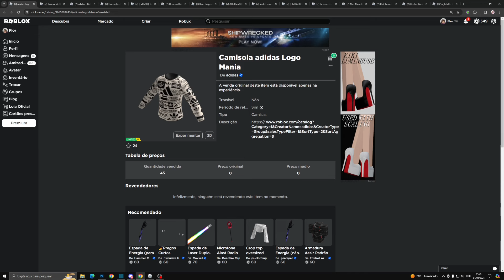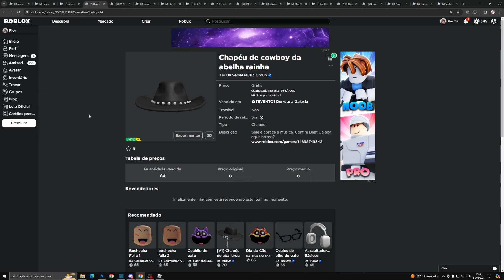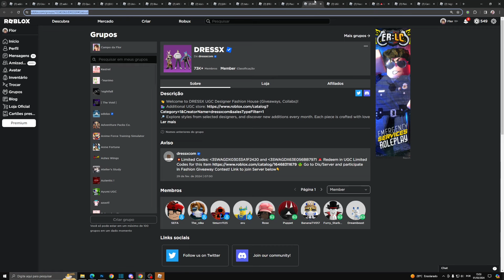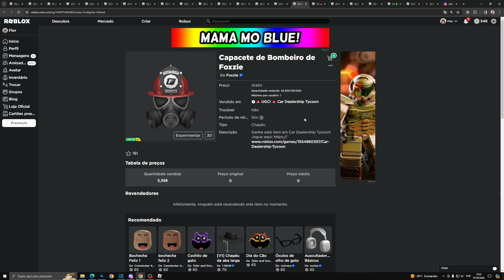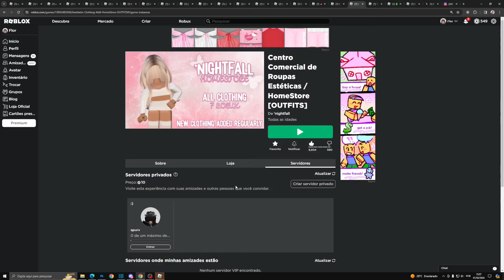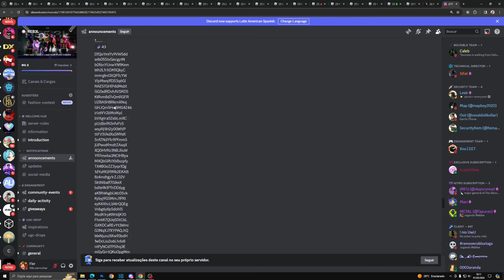RÁPIDO! PEGUE 9 ITENS GRÁTIS AGORA NO ROBLOX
*୨・┈・୨ 🌸 ᗢ🌸୧・┈・୧

︵︵︵︵ ୨ 💘 ୧︵︵︵︵